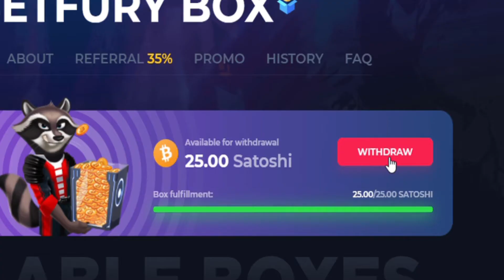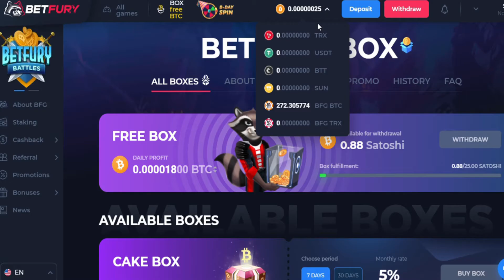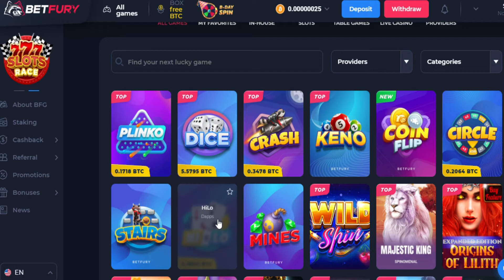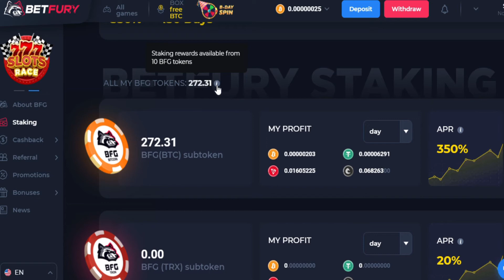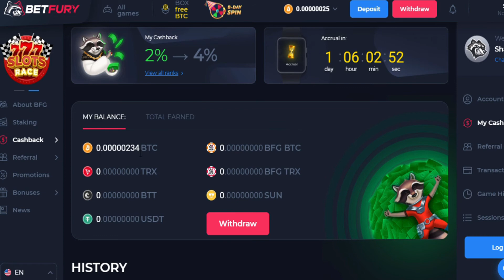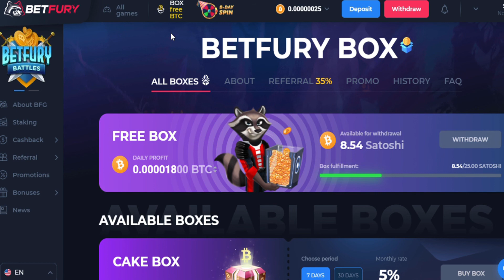❗️Como GANAR BITCOINS en BETFURY ❗️(SIN INVERSIÓN)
Tal vez sea la mejor pagina de todas, vamos a ver como nos va